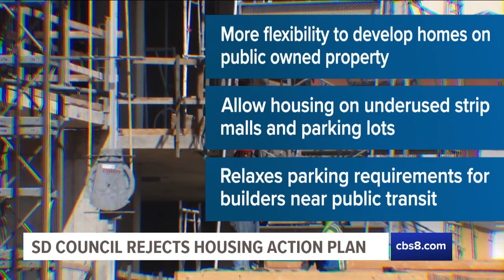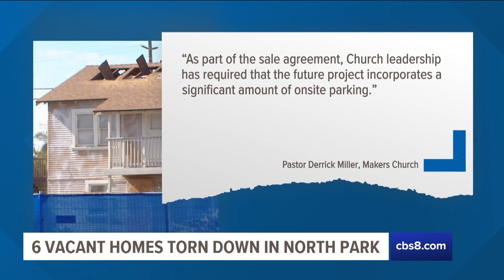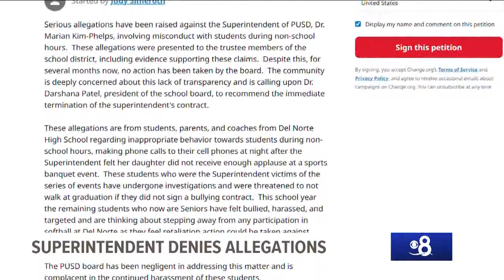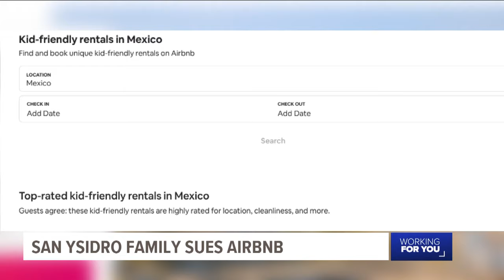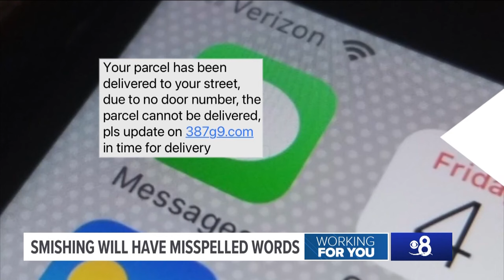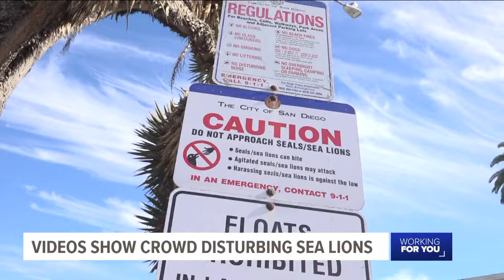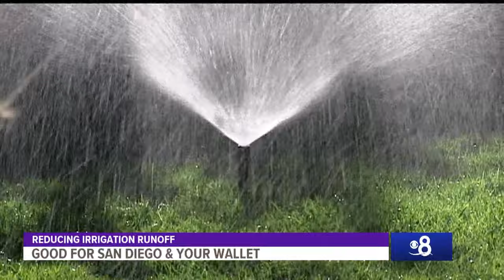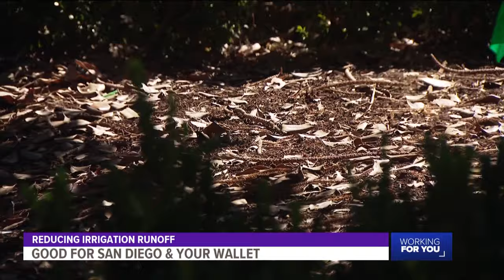Around San Diego | Top stories from the past week (Nov 16)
CBS 8's Jenny Day shares the best stories of the week and talks about what is happening around San Diego, California.